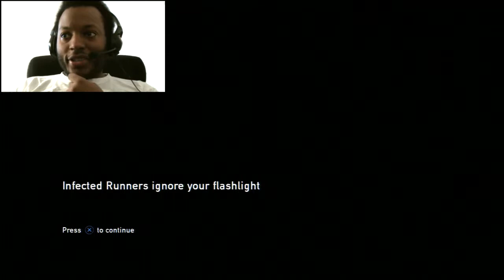The Last Of Us Gameplay Walkthrough Part 81 "I DIDN"T KNOW BLOATER COULD RUN THAT FAST""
My Play through of The Last Of Us with commentary!!

Enjoy ^_^.